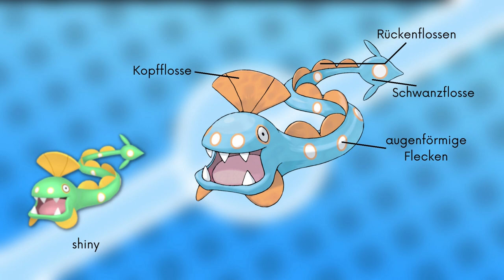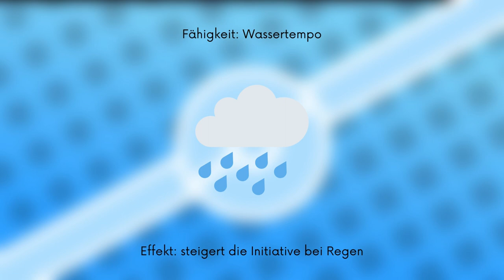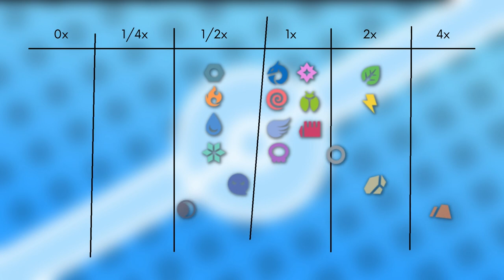Das Pokémon #367 | Aalabyss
▶️Worum gehts in diesem Video:

Ich stelle euch das Pokémon Aalabyss vor. Dabei schauen wir auf das Aussehen, Attacken, Verhalten, Lebensraum, Entwicklung und Typ Schwächen. Viel Spaß :D

0:00 Intro
0:16 Aussehen
1:11 Attacken & Fähigkeiten
2:18 Verhalten & Lebensraum
3:07 Entwicklung
3:42 Typ Schwächen